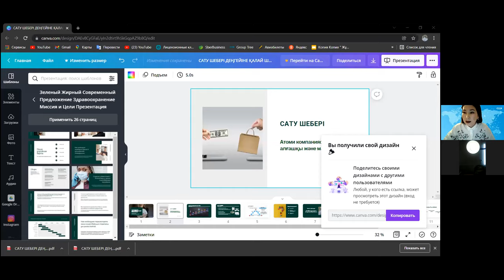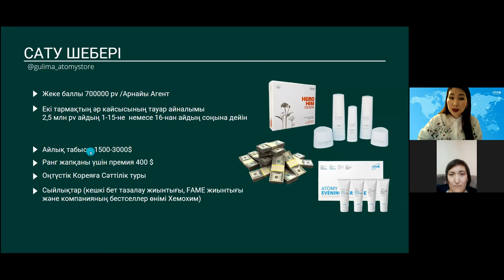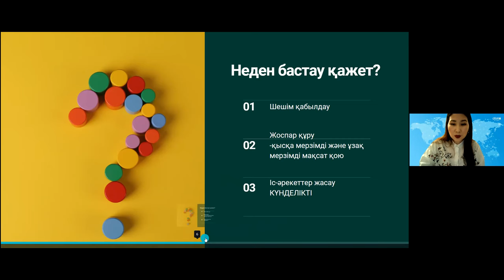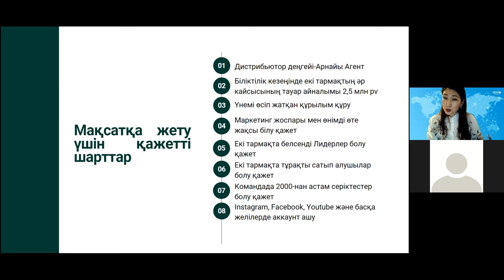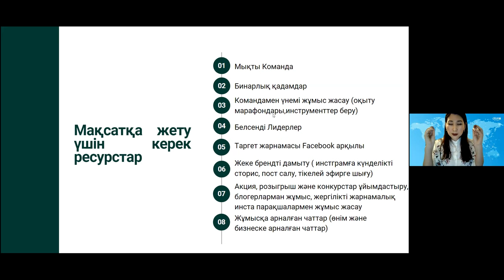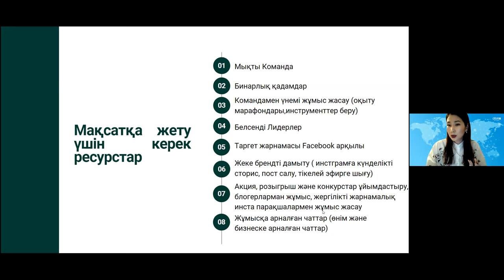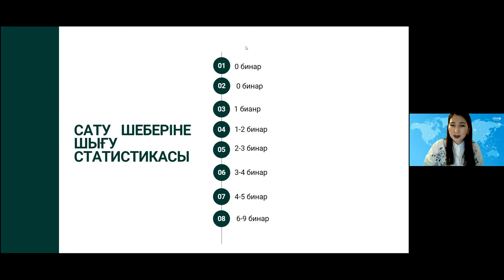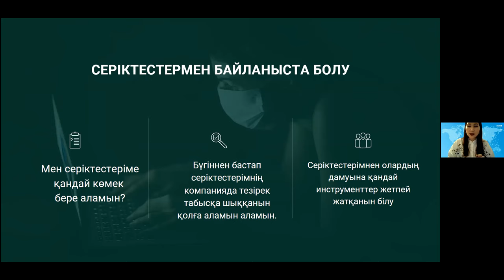Сату Шебері деңгейіне шығу Гулимжан Умирбекова Гауһар шебері Атоми